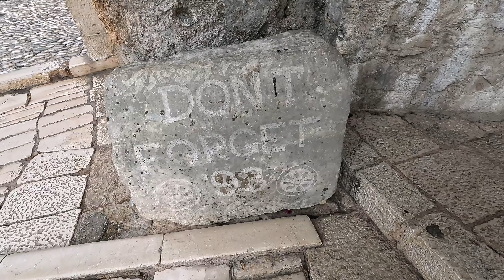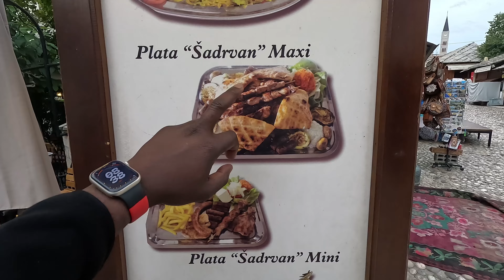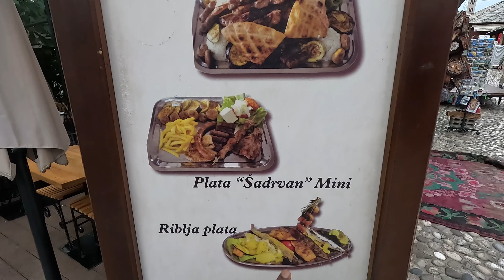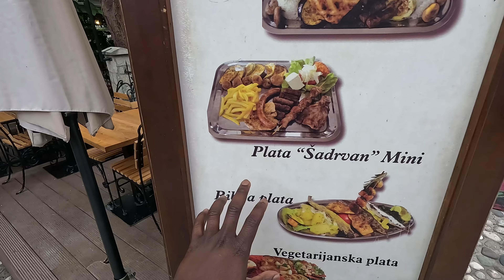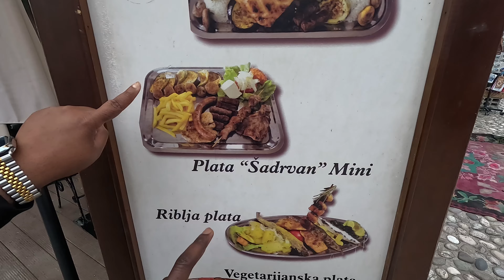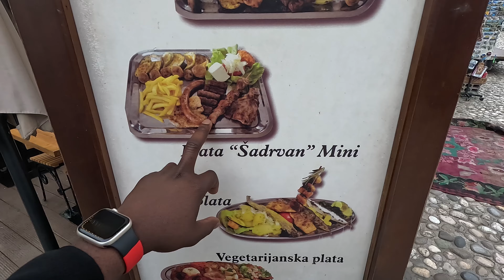WHY YOU SHOULD VISIT BOSNIA AND HERZEGOVINA | KRAVICA WATERFALL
In this episode will be giving you more reasons as to why you should visit Bosnia and Herzegovina. We will be exploring the old town of Mostar, eating more delicious food and we can't wait to take you guys to Kravica Waterfall. This will be our last episode in Bosnia and Herzegovina. Our next stop is Croatia.